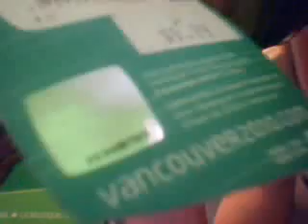my room tour and my stuff from all around the world!!!!!!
my new room and my stufff